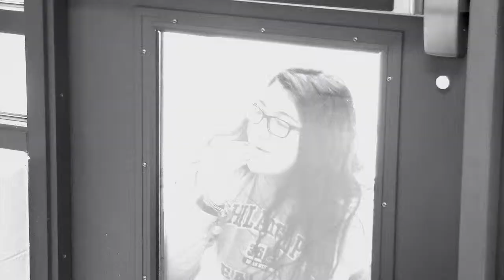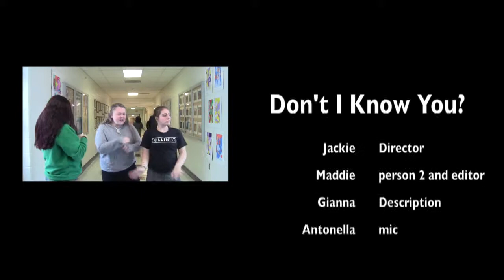dont i know you maddie alfonso